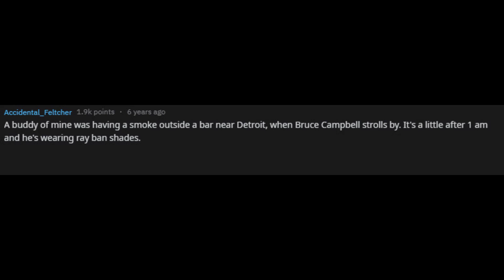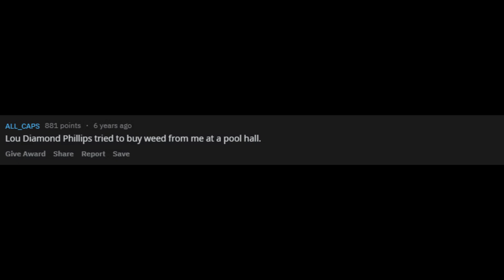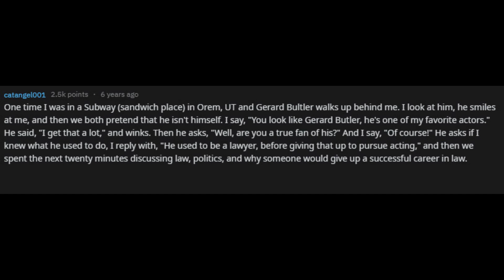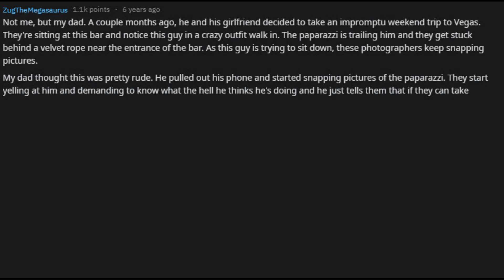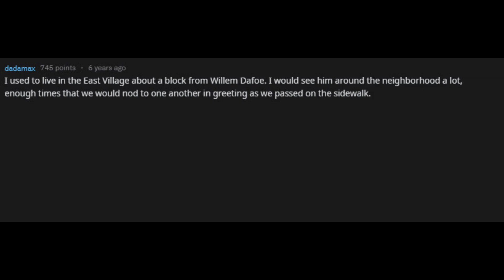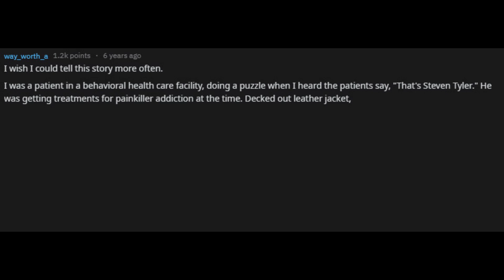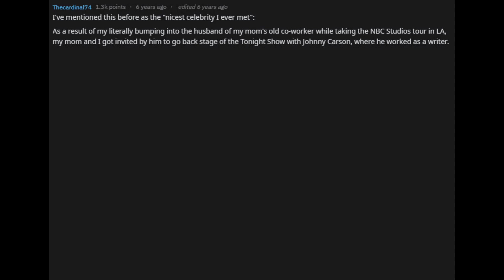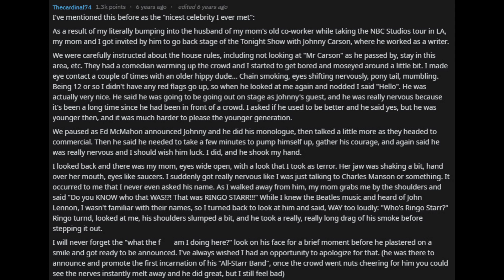r/AskReddit Bizarre meetings with celebrities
Have you ever met someone famous? Me neither, I've never really met anyone honestly. Just this one eyed dude that keeps telling me to read Reddit.
So when I found this thread about people meeting celebrities I had to compile the thread into a video and share it because some of these stories are just too heartwarming not to share. The original thread is linked below and I really recommend that you all read it because it just turns that cold mechanical heart into a... well... warmer cold mechanical heart I guess.